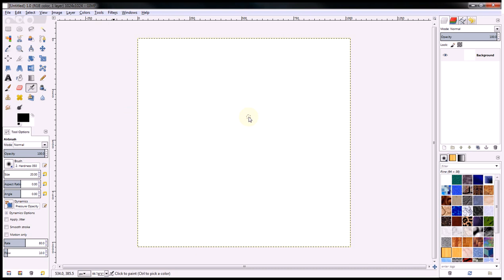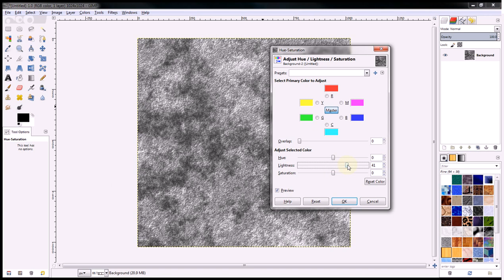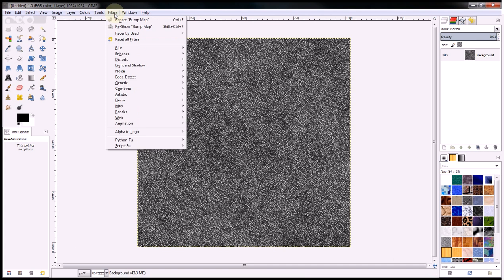Stone/Asphalt/Concrete Texture [Gimp Tutorial]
It's quite random so try doing it several times for better results.